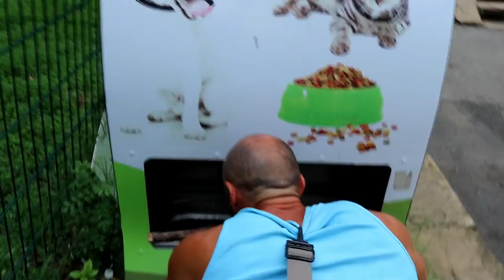За или против браковете между кучета и хора? За кучешките хора и т.н.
Кучешки живот, кучешките хора?! Кучето или човека е на по преден план в света на човеците. Сложен въпрос, нали? Кучешки живот или човешки живот! Офф! Нещо и аз започнах да се обърквам! Изгледайте видео материала до край и коментирайте, онази налудничава обвързаност между куче и човек, защото следващия път, ако следващото ми гадже пожелае да си вкара отново кучето в спалнята... аз ще си вкарам катъра! Без майтап... обещавам!